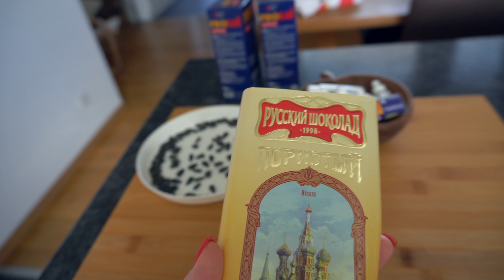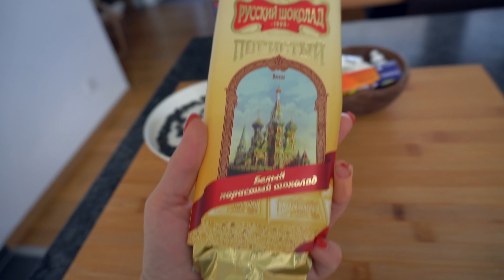Мой день | Готовлю Лосось 🍣 Терияки с кунжутом | без мяса ❌ | Винтертур | Встреча с подругами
Привет ✨
Рада приветствовать тебя на моем канале !

🔖поддержать меня:
📌поставить палец вверх 👍🏻